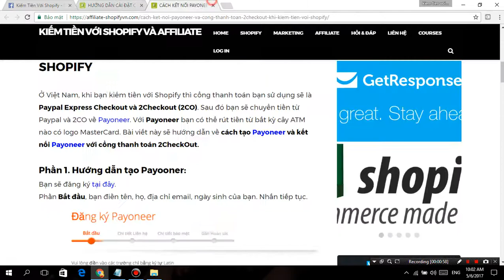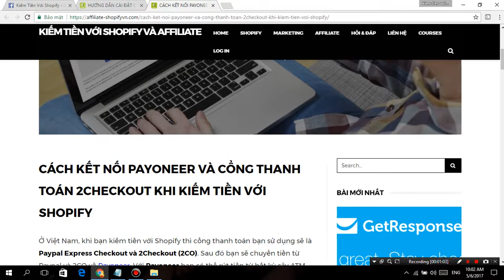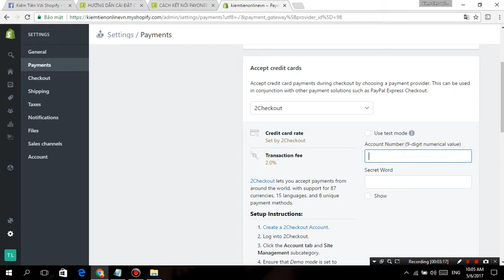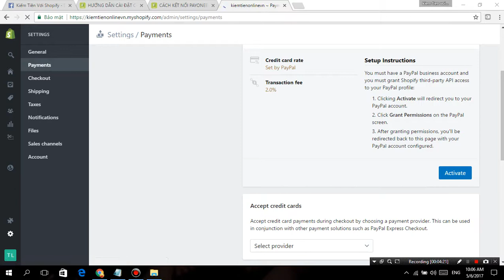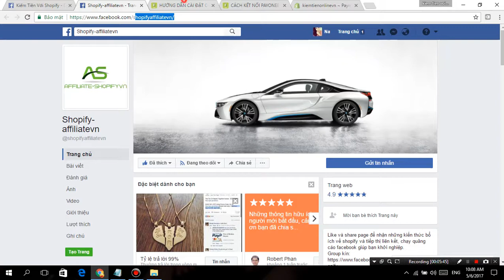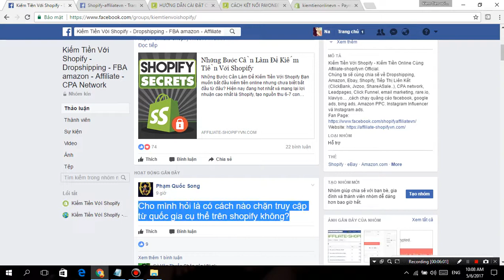Module 14 Hướng dẫn thiết lập thanh toán khi kiếm tiền với Shopify